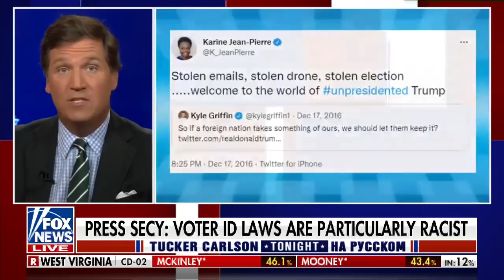«Дайте ей хорошую работу!» [Такер Карлсон на русском]